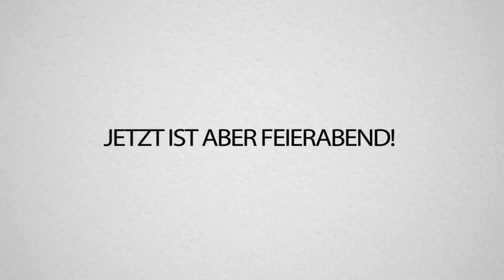Mit KRÜPPEL-HAND fortnite GEWINNEN!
MEGA riesen BAUMHAUS BAUEN und damit GEWINNEN CHALLENGE! (UNMÖGLICH)